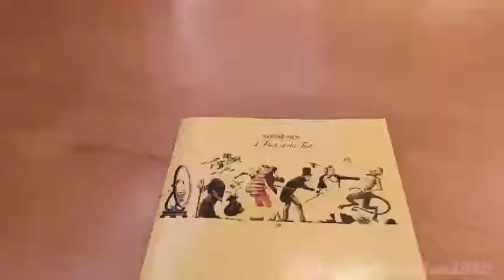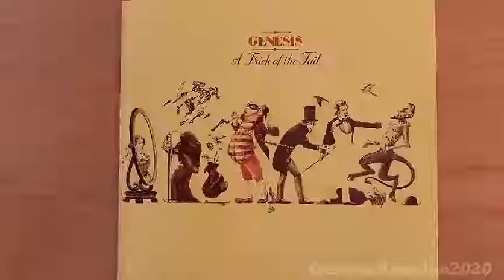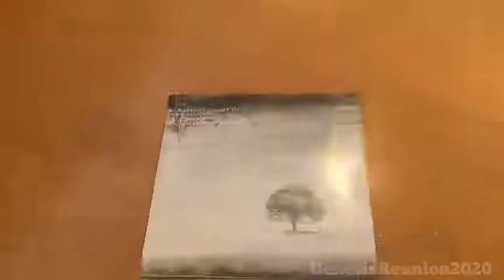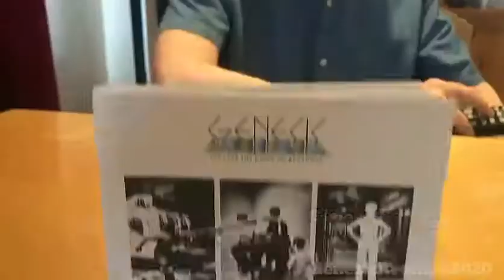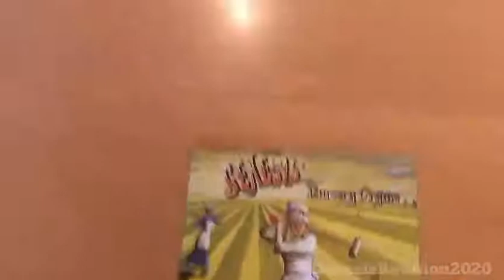Steve Hakett - 6 Albums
Steve Hackett YouTube